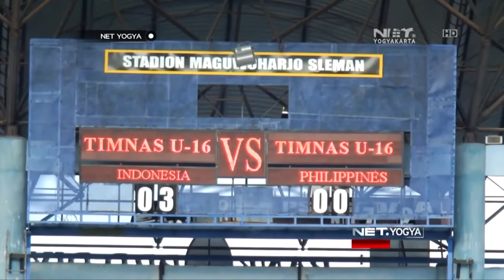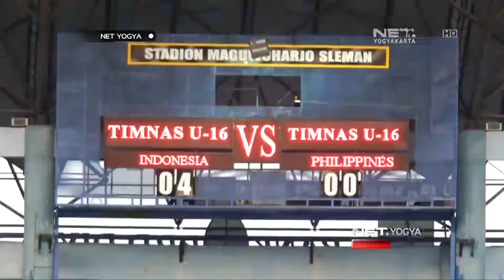NET YOGYA - Timnas Indonesia U16 Kalahkan Filipina U16 4-0 Dalam Laga Uji Coba